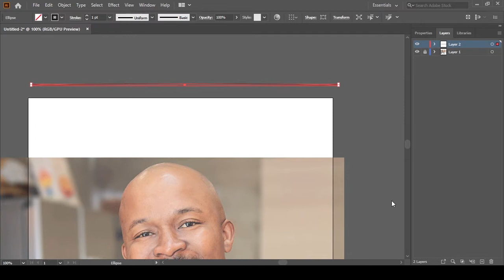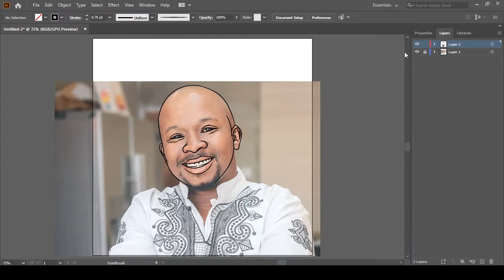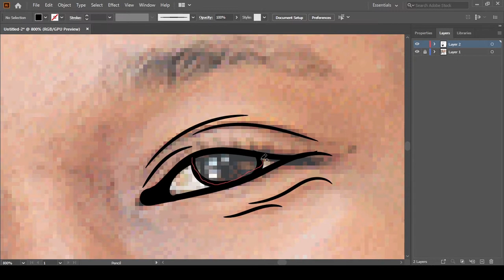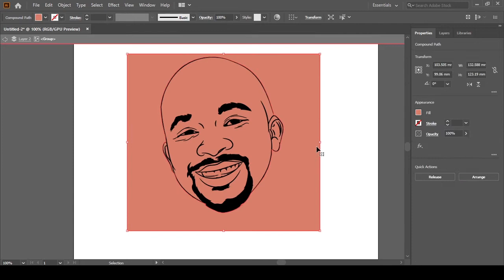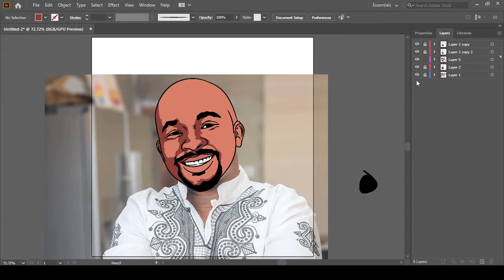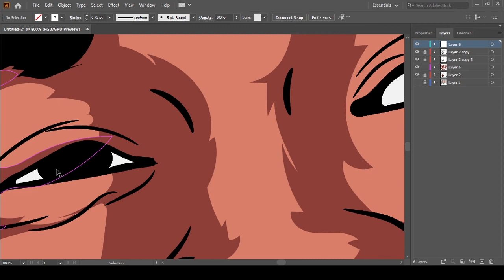MAATLA EPHRAIM CARTOON//SPEED ART//ADOBE ILLUSTRATOR